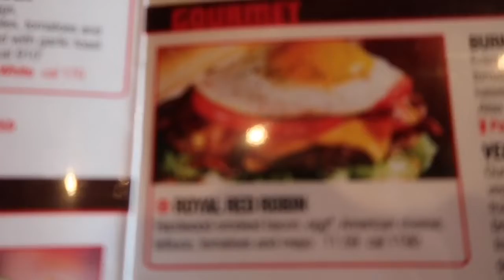Chicago Children's Hospital *GETTING MY EYES DILATED*